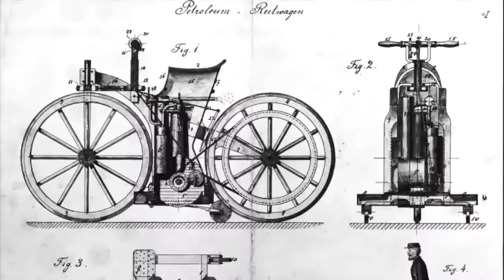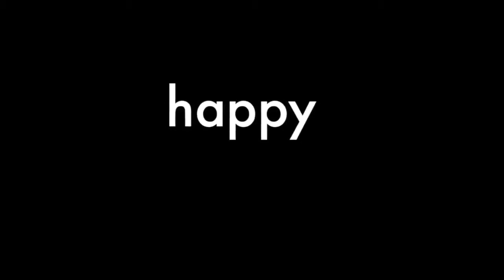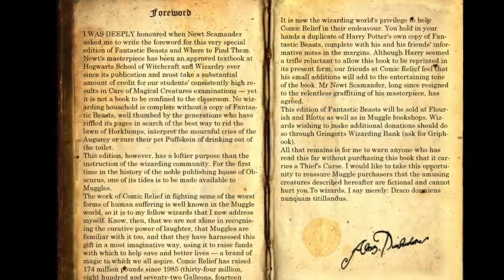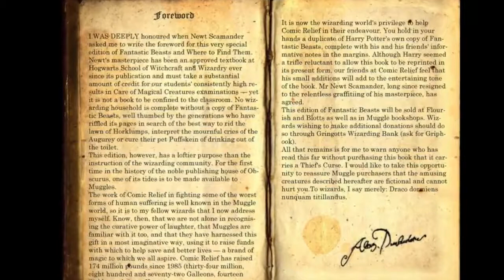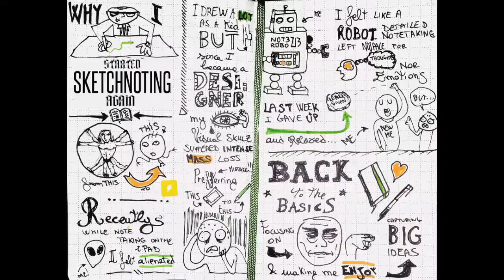Manhood Academy - How Feelings Affect Relationships More Than You Realize!